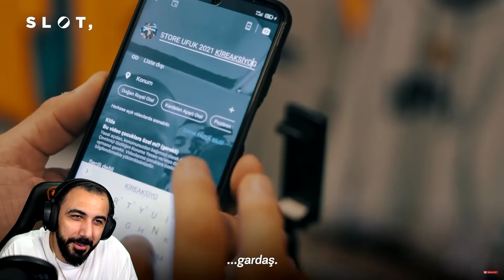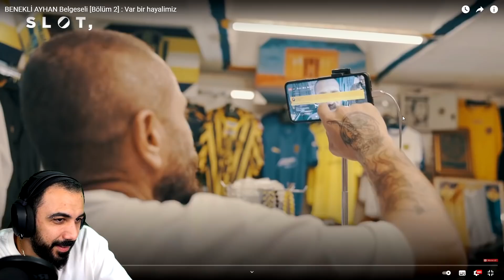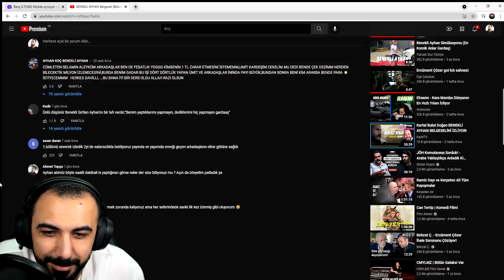Barış G BENEKLİ AYHAN BELGESELI BÖLÜM 2 : Var Bir Hayalimiz İZLİYOR!!!